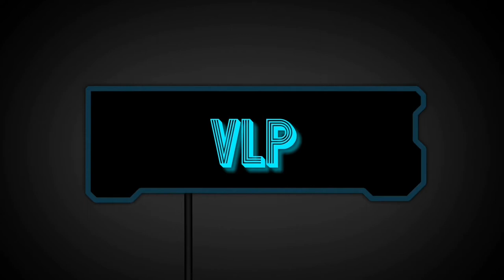UNO: Wer gewinnt das Duel der Giganten? | Vienna Let's play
UNO ist ein klassisches Spiel das ich heute mit dem Tanzbär 2000 spiele.